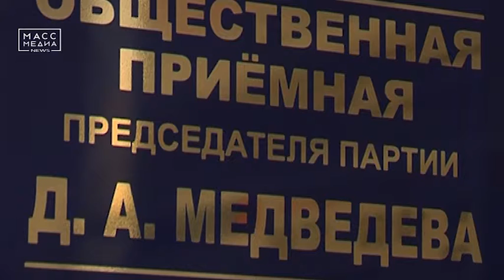Приемы партии «Единая Россия»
Тематические приемы по вопросам «Крепкой семьи» пройдут в общественных приемных Председателя партии «Единая Россия» на Камчатке. На них расскажут об участии в специальной ипотечной программе семей с двумя и более детьми; о продлении и расширении возможностей использования средств материнского капитала; а также об ежемесячных выплатах за рождение первого и второго ребенка. В региональной Общественной приемной Председателя партии «Единая Россия» Дмитрия Медведева, которая находится в краевом центре на улице Ленинградской, 89, приемы пройдут 28 февраля и 1 марта. А в местных общественных приемных Медведева приемы граждан пройдут с 26 февраля по 4 марта.